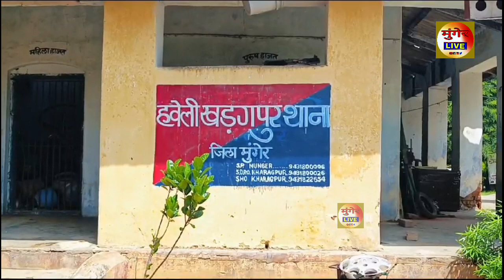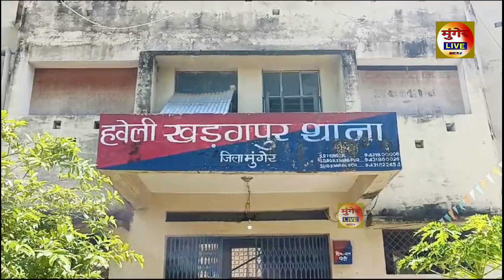Munger के Haveli Kharagpur Police ने दो लोगों को Hathiyar के साथ किया गिरफ्तार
मुंगेर के हवेली खड़गपुर पुलिस ने दो लोगों को हथियार के साथ किया गिरफ्तार

मुंगेर लाइव में आप का स्वागत है। हर छोटी बड़ी खबर के लिए बने रहे मुंगेर लाइव के साथ। 🙏🙏
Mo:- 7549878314